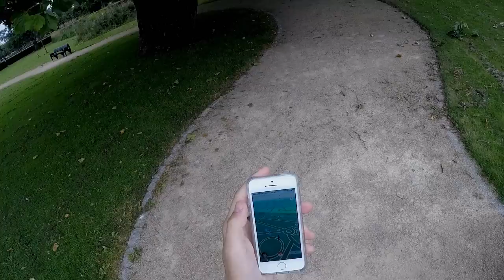SECRET MASTER BALL LOCATION! / POKEMON GO RARE POKEMON / 100% CATCHABLE